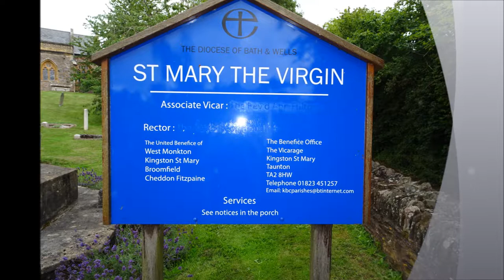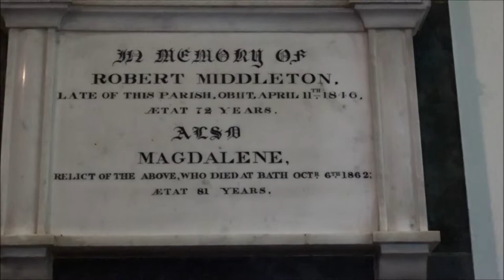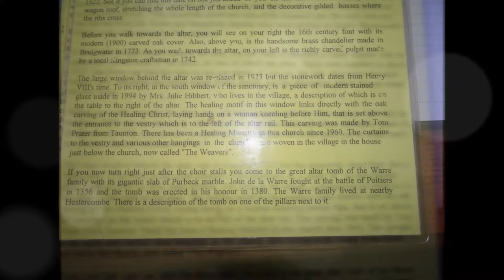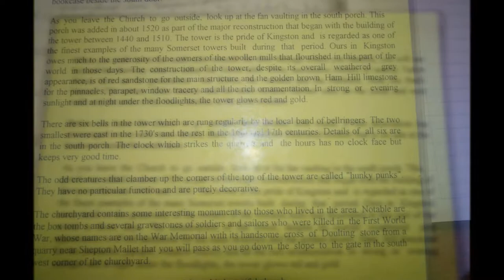A Three Somerset Churches Visit, PART III, 'St Mary The Virgin',Kingston St Mary, by Sheila, 20th Ju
The church of the Blessed Virgin Mary is quite grand and I had the privilege of the organist practicing ready for the weekend services as I walked around .My camera lens was quite dirty I noticed later---well used--since then it has had a good clean--apologies for some cloudiness at times depending on the light.The  organ music added to the visit--good to here the sounds  vibrating around the architecture--waking up the place, disturbing the quietness but it was great.Beautiful Stain glass windows and wooden carved end
pieces --the huge tomb was also quite a focal point and symbolic of the importance of some local family ...I thanked the organist as I left the church ...